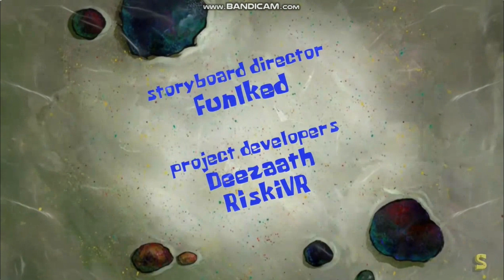Squidward sings (ai) (not mine) (READ DESCREPTION FOR THE CREDITS)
Credits: @realrehydrated  (Owner of the video)
@MemeLorde  (the song)